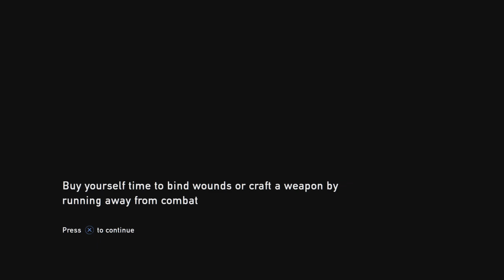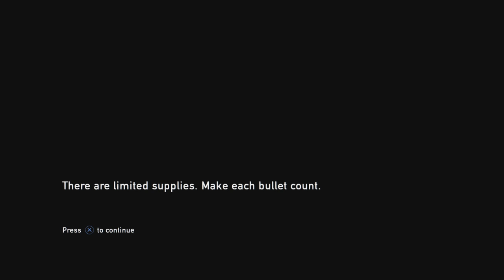I Survive-- The Last of US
I survive to WWE champions being attack